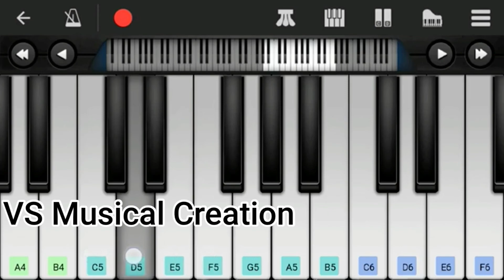Jalabula Jangu Song | DON | VS Musical Creation